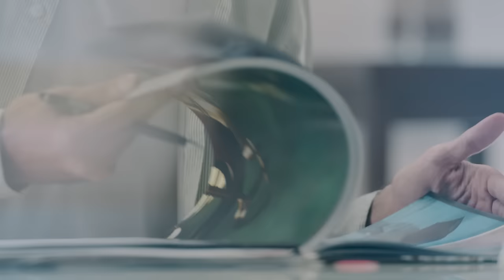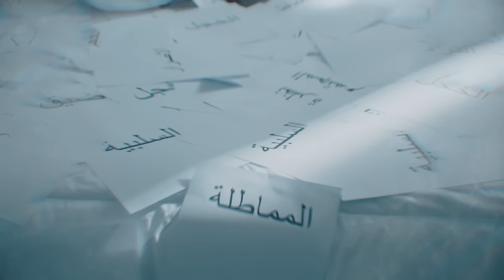Saif Fadhel - Ebda Al-Youm | سيف فاضل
كلمات الأغنية :

حكاية في خيال كثير
إذا شفنا نجاح كبير
نقول الحظ ساعدهم
و نتغاضى عن التفكير

هل الفرصة تجي بالحظ ؟
أو انها بس تجي للبعض ؟
ترى التوفيق له أسباب
تحرك له و دق الباب
تشوف بعينك التغيير

يلا قوم كفاية نوم
يلا قوم كفاية لوم
لا لا تصدق أعذارك
وأبدا اليوم
كل الناس تشكي ظروف
غير المشكلة ما تشوف
ألقى حل و خلك غير
و ابدا اليوم

ما عندي لك أسرار
درب النجاح مكشوف
تبدأ تتعثر تتعلم و تعيش الاستمرار
المسألة اصرار
شوقك لأهدافك نار
اتخيلها كل لحظة وكأن اللي في بالك صار

اتذكر أنك أكبر من أعذارك و التبرير
أكبر حتى لو قالوا إنك على هالحلم صغير
خل ردّك يشرح حالك
خلنا نشوفه بأفعالك
بحلم على قد عقلي، انا عقلي كبير

كلمات ألحان غناء
سيف فاضل
توزيع موسيقي
أسامة سعيد
مكساج و ماسترينج
م.حسام صالح

مدير التصوير
سمير كرم
مخرج مساعد
خالد الحمادي
مونتاج و إخراج
سيف فاضل

تابعوا سيف فاضل في جميع مواقع التواصل الاجتماعي على SaifBinFadhel